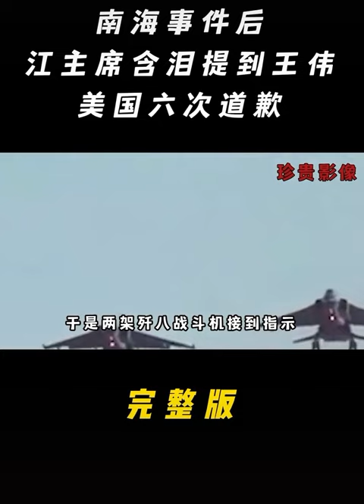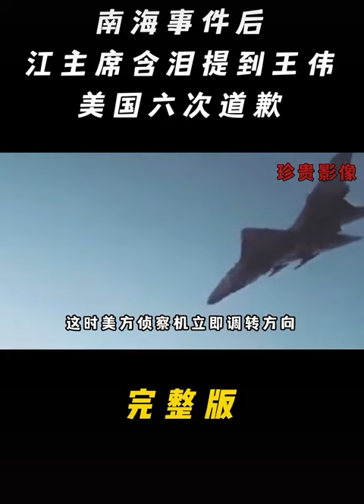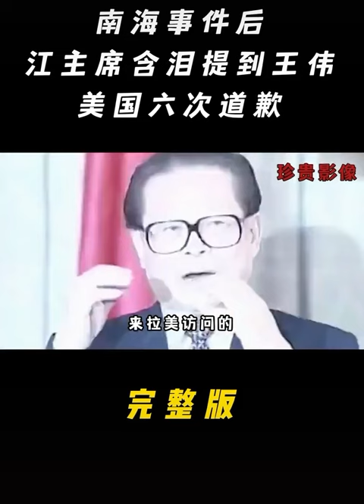南海事件后，江主席含泪提到王伟，美国六次道歉。珍贵影像。